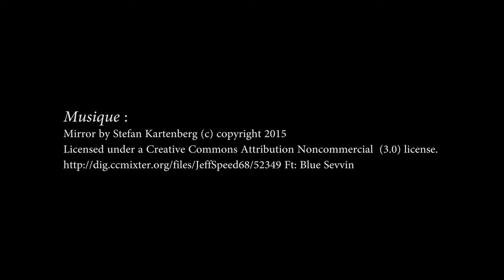Le bar de l'anguille à Liesville sur douve (50480)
Situé à Liesville sur douve dans le Cotentin, il est accessible à la fois par la route et par bateau. On peut y pratiquer des sports nautiques comme le kayak